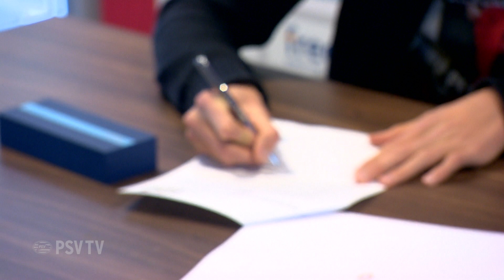`Ik wil een vaste waarde worden`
Peter van Ooijen verlengt contract tot 2014.

Kijk op ons YouTube-kanaal voor meer video's van PSV TV.